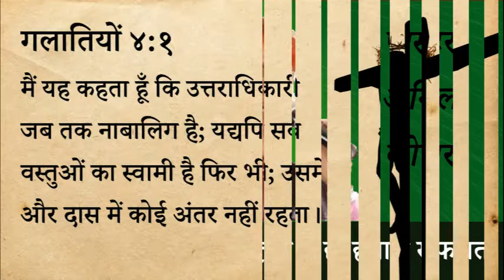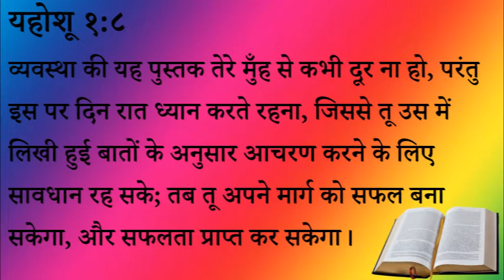४११ स्वर्गीय मन्ना परमेश्वर के ज्ञान में ही हमारी सफलता पास्टर अनिल कोचर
411 Heavenly Manna - Parmeshwar Ke Gyaan Mein Hi Hamaari Safalta (Pastor Anil Kochar)

गलातियों ४:१
मैं यह कहता हूँ कि उत्तराधिकारी जब तक नाबालिग है; यद्यपि सब वस्तुओं का स्वामी है फिर भी; उसमें और दास में कोई अंतर नहीं रहता।

१ हे मेरे पुत्र मेरे वचनो को ग्रहण कर और मेरी आज्ञाओं को अपने हृदय में संचित कर।
५ तो तू यहोवा के भय को पहचान सकेगा, और तुझे परमेश्वर का ज्ञान प्राप्त होगा।

यहोशू १:८
व्यवस्था की यह पुस्तक तेरे मुँह से कभी दूर ना हो, परंतु इस पर दिन रात ध्यान करते रहना, जिससे तू उस में लिखी हुई बातों के अनुसार आचरण करने के लिए सावधान रह सके; तब तू अपने मार्ग को सफल बना सकेगा, और सफलता प्राप्त कर सकेगा।

स्वर्गीय मन्ना - पास्टर अनिल कोचर